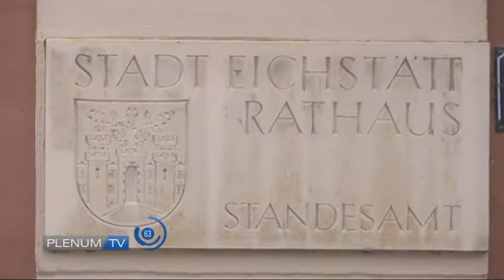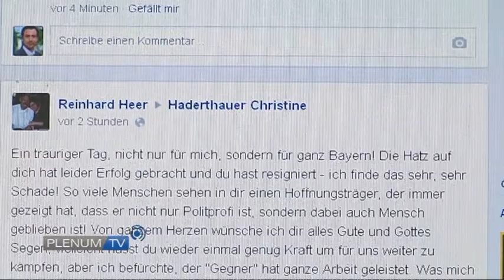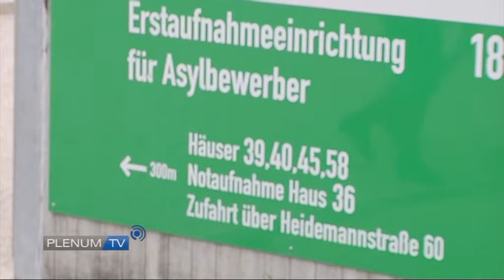PLENUM.TV -DAS MAGAZIN für Landshut im September 2014